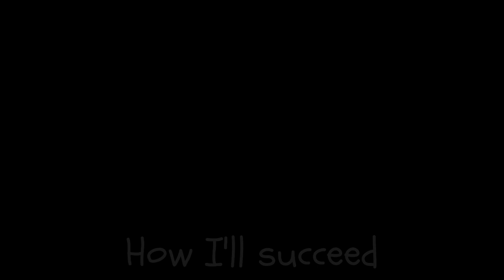How I'll succeed - Malmax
Hi guys ! This song is one of my first composition. It's inspired by Green day. I hope you'll enjoy it !